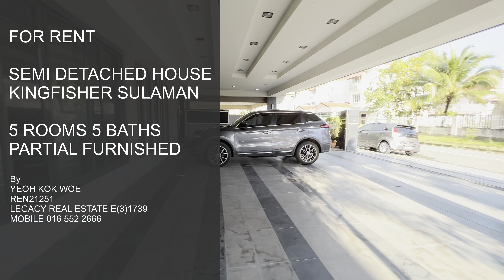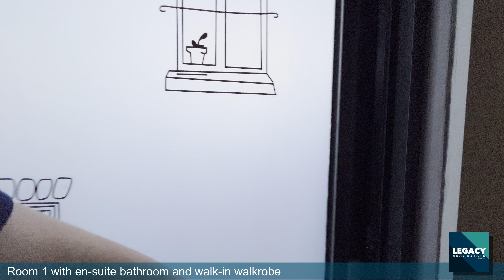Semi Detached House in Kingfisher Sulaman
Kingfisher Sulaman, a low density residential area with serene environment. Offering privacy to residents as the compound is gated and guarded.
Kingfisher Sulaman is located along Jalan Sulaman and next to the upcoming 1 Sulaman shopping mall. Nearby this residential area, there are fast food chain restaurants and other basic amenities too.

Surely a place suitable for family to stay in.